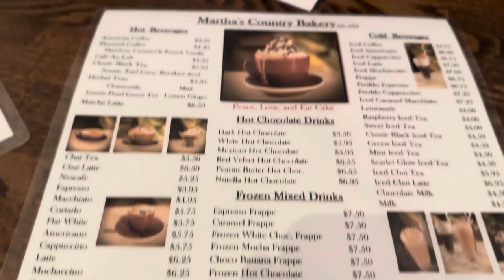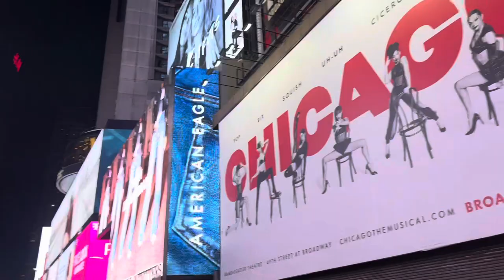Evil Nate & Dahlia Road Vlog 4: Dahlia’s New York City experience & signing(part 1)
Evil Nate, Black Dahlia & Tina travel to New York City for the first time as Dahlia preps for her return to wrestling with a meet & greet Queens on Saturday & her signing at Wrestlebash 2 in New Jersey on Sunday.